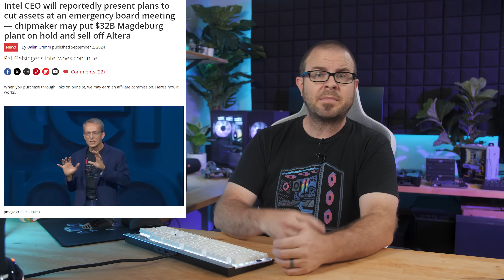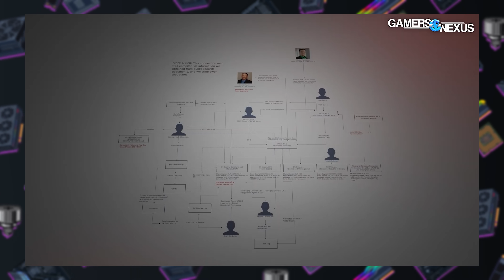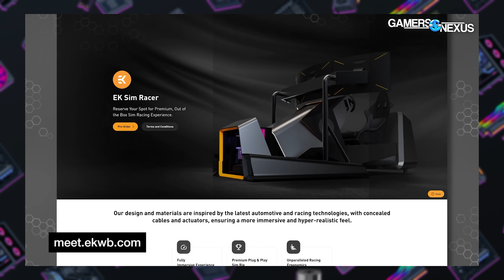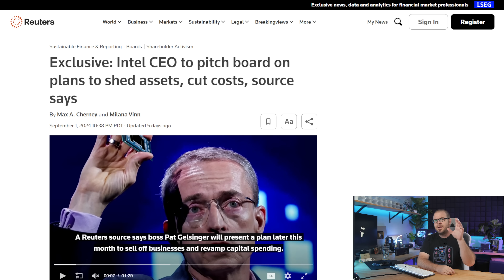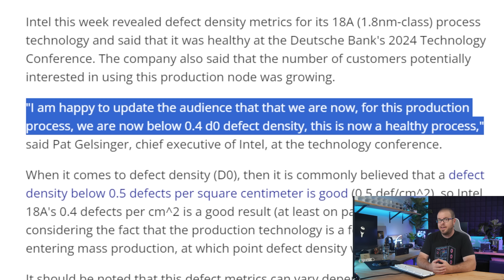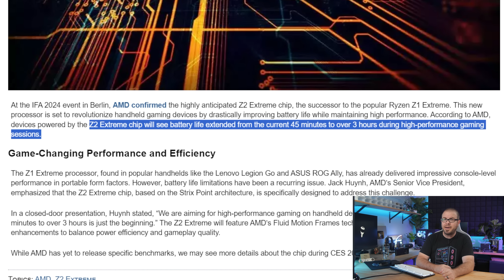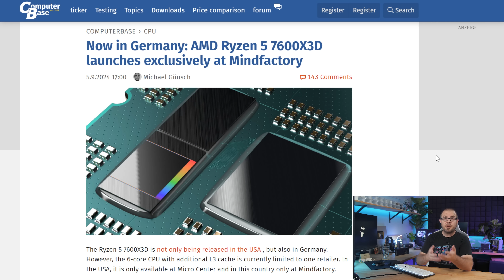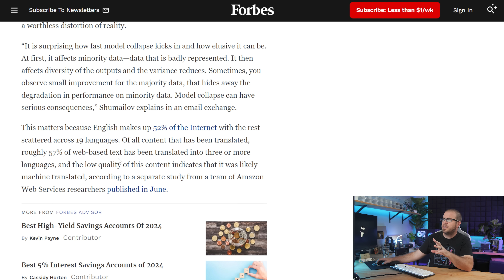Gamers Nexus Mercilessly Bludgeons EK With Facts and Research - Tech News Sept 8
► TIMESTAMPS
0:00 Welcome to Paul’s Tech News - Sept 8, 2024
1:32 GamersNexus Drops Bombshell EK Investigative Video
TECH BRIEFS
5:02 Intel CEO will reportedly present plans to cut assets at an emergency board meeting
5:54 Intel Announces Cancellation of 20A Process, Will Use TSMC for Arrow Lake
6:22 Intel says defect density at 18A is 'healthy,' potential clients are lining up
7:02 Intel Core Ultra 200V “Lunar Lake” Launched for Laptop PCs
7:46 AMD Unveils Z2 Extreme Chipset for Handhelds, coming Early 2025
8:31 Watch Out for Fake AMD Ryzen 7 7800X3D CPUs
9:30 7600X3D Benchmarked; Will Be Available in Germany / EU via Mindfactory
10:26 NVIDIA Actually Wasn’t Subpoena’d by the DOJ This Week
11:07 57% of this AI Discussion is Fabricated BS

LINKS
TECH BRIEFS
Intel CEO will reportedly present plans to cut assets at an emergency board meeting
Intel Announces Cancellation of 20A Process, Will Use TSMC for Arrow Lake
Intel says defect density at 18A is 'healthy,' potential clients are lining up
AMD Unveils Z2 Extreme Chipset for Handhelds, coming Early 2025
7600X3D Benchmarked; Will Be Available in Germany / EU via Mindfactory
NVIDIA Actually Wasn’t Subpoena’d by the DOJ This Week
57 Percent of this AI Discussion is Fabricated BS

:::Send Me Stuff:::
Paul's Hardware